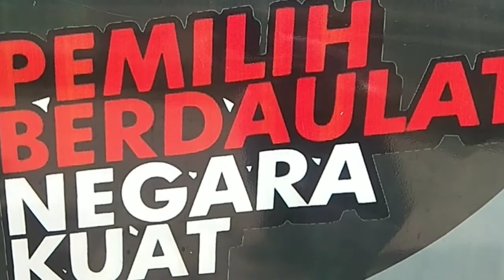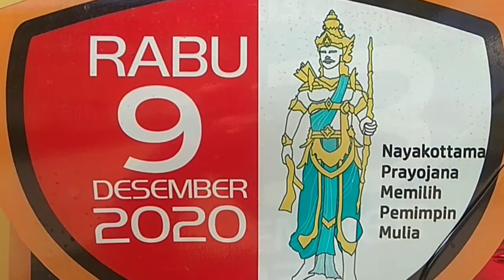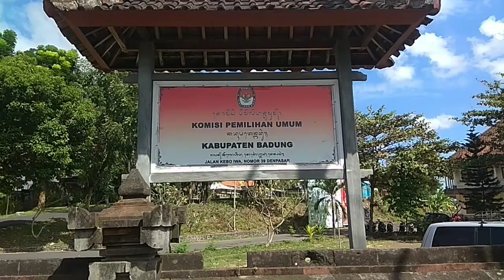Update Data Pemilih, KPU Badung Optimalkan Petugas Coklit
Dalam upaya meningkatkan partisipasi pemilih di Pemilihan Bupati dan Wakil Bupati Badung pada 9 Desember 2020, KPU Badung  menerjunkan Petugas Pemutakhiran Data Pemilih (PPDP) yang terus melakukan monitoring pemutakhiran data hingga ke tingkat bawah.